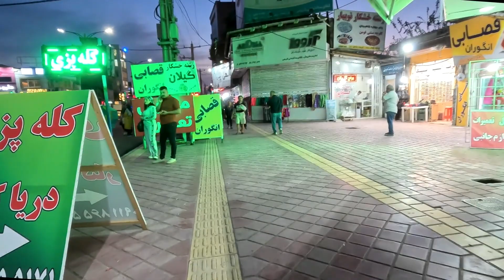Northern Iran's Nightlife in Motel qu Iran 2023 🇮🇷 | متل قو مازندران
Northern Iran's Nightlife in Motel qu Iran 🇮🇷 | متل قو مازندران

Nestled in the heart of the northern region of Iran, Motel Ghoo, also known as Salman Shahr, emerges as a captivating destination that harmonizes modernity with the charm of Mazandaran. This coastal gem, located on the pristine shores of the Caspian Sea, is a haven for travelers seeking the perfect blend of relaxation and adventure. With a vibrant array of activities, from water sports to serene walks along the shoreline, Motel Ghoo embraces the essence of both tranquility and excitement.

00:00 Nightlife in Motel qu
04:30 Motel qu shopping Center
07:40 iran street walking
15:30 Orkideh Restaurant

As the sun sets and the stars begin to adorn the sky, Motel Ghoo undergoes a remarkable transformation. The Iranian nightlife comes to life in this scenic haven, offering a unique and enchanting experience. This video captures the magic of a night walk in Iran, specifically in the radiant ambiance of Motel Ghoo. From the illuminated streets to the rhythmic pulse of local entertainment, the nightlife here is a symphony of culture, vibrancy, and hospitality.

Motel Ghoo is not just a place; it's an experience that echoes the beating heart of Iran's nightlife. So come and witness firsthand what's going on in this captivating corner of northern Iran. Join us on a mesmerizing 4K walking tour that reveals the captivating facets of Motel Ghoo and its charming beaches. Discover the allure of Iranian nightlife and immerse yourself in the sights and sounds that make this place an unforgettable memory. Whether you're a local or a traveler, Motel Ghoo beckons with open arms, ready to create unforgettable moments against the backdrop of Iran's enchanting beauty.

✔️ All material in this video is original and personally recorded by Nima on location.